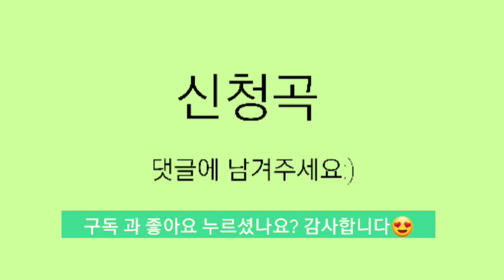가사) 청포도 사랑 - 정동원/ Green grape Love - Jung Dong Won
청포도 사랑 - 정동원
Green grape Love - Jung Dong Won